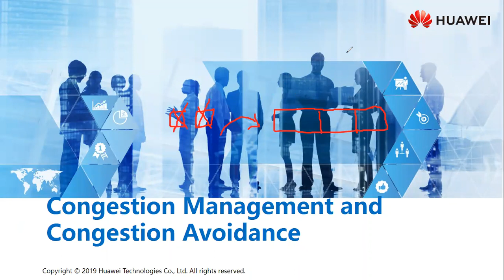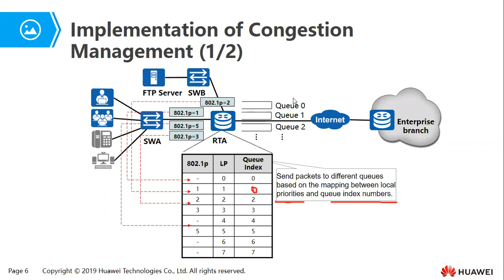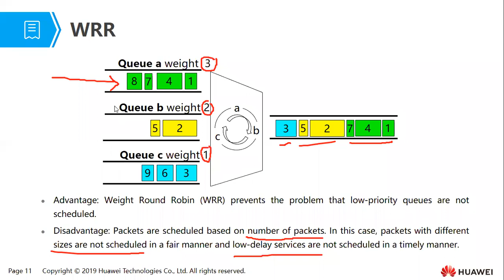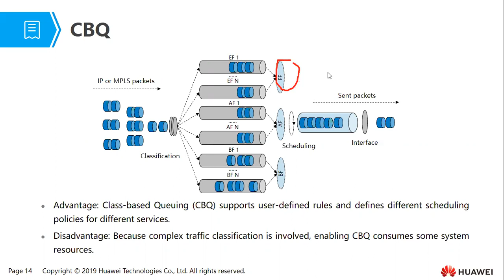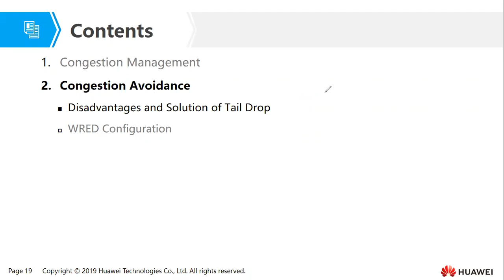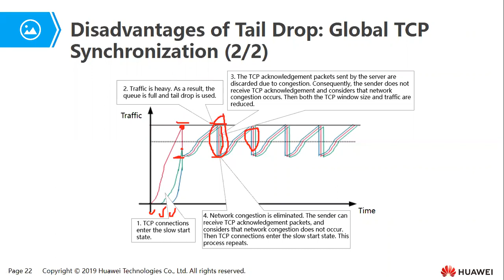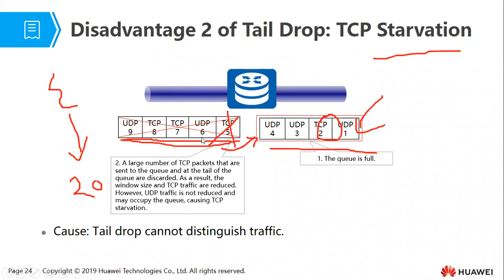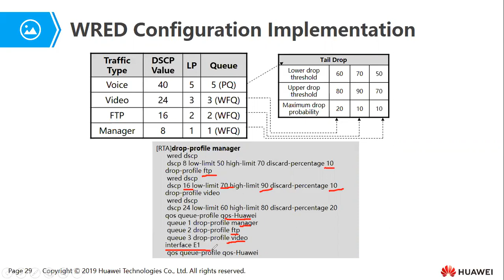Congestion Management and Congestion Avoidance (QOS)